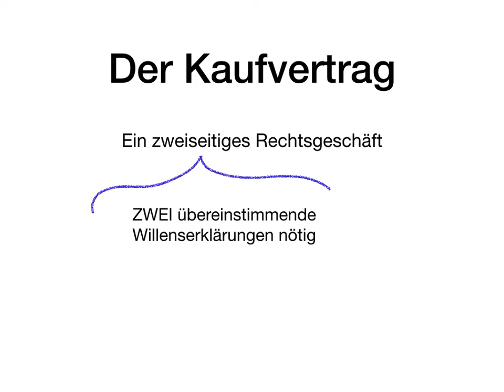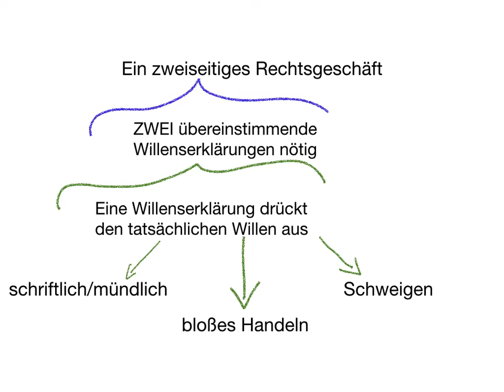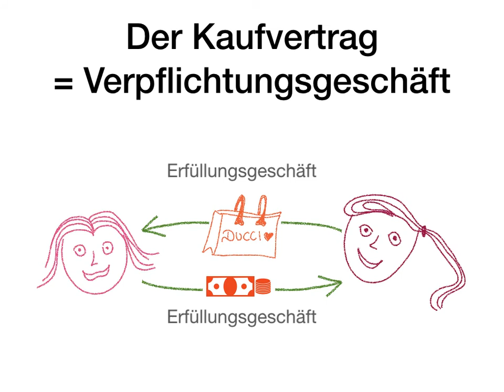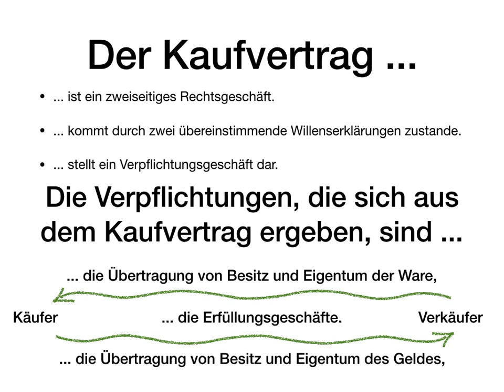Der Kaufvertrag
Kurzvideo zur Entstehung eines Kaufvertrages (ohne Verwendung gesetzlicher Bestimmungen!)